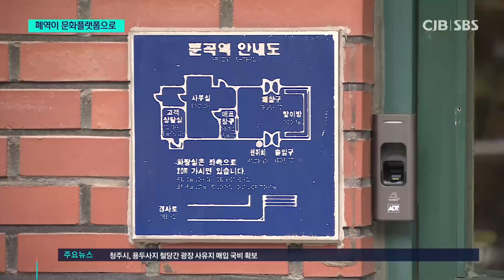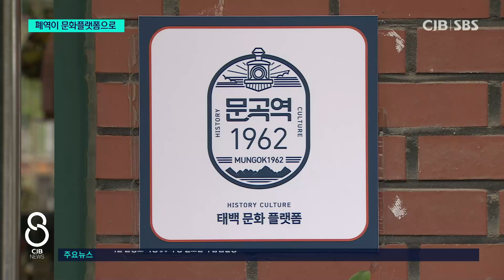석탄 나르던 옛 기차역이 '문화 플랫폼' 으로